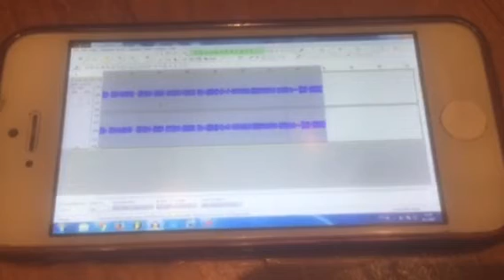I Know provalio kukuruznju tresnju (procitajte opis)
Ako vam se klip ostavite laj izvinite sto nije bilo glasa jer nisam imao vremena